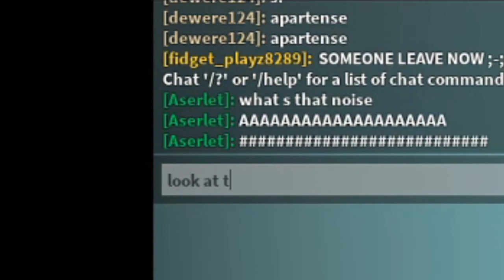The ROBLOX Elevator Experience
Hey guys! Just here to say I switched editing programs, as I have gotten this laptop, I knew i couldn't handle recording on laptop then editing on mobile, so I was searching for a simple editing program, I found shotcut!!! it's really easy, and simple to use (no not sponsored by them just sayin')